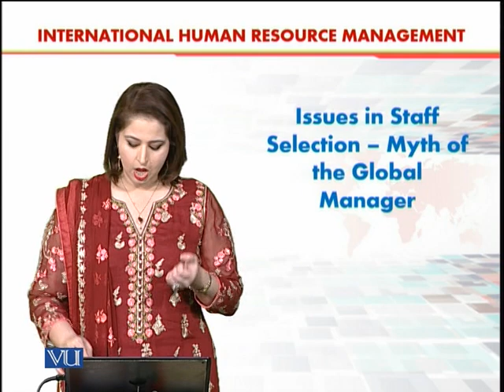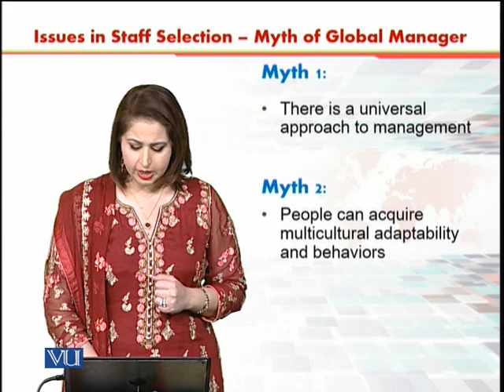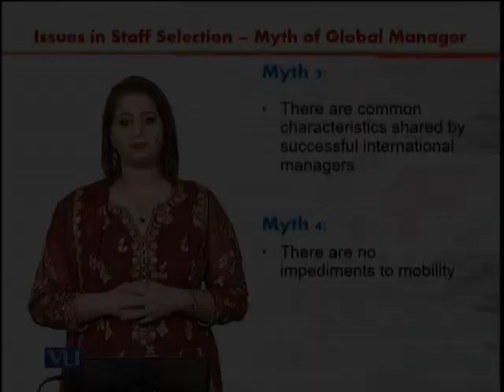Issues in Staff Selection-Global Manager | International Human Resource Management | HRM630_Topic075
Topic075 - Issues in Staff Selection - Myth of the Global Manager,